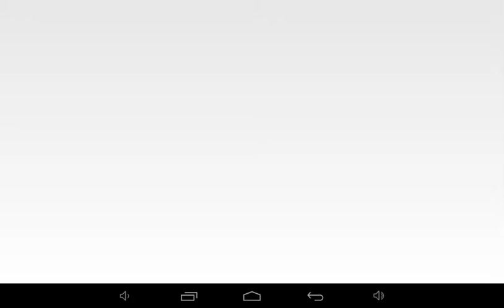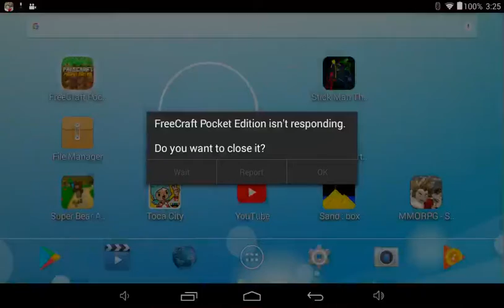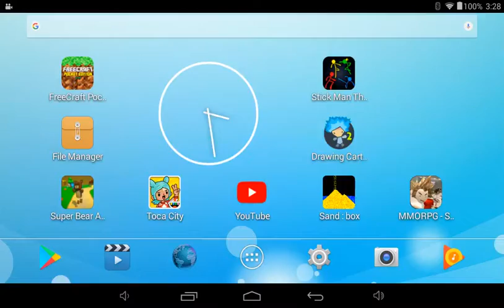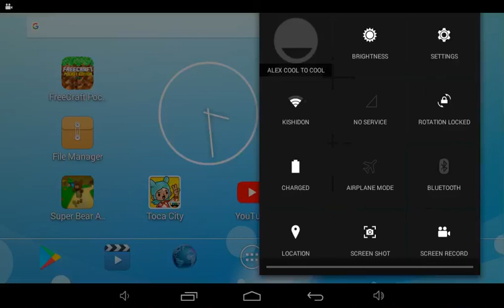2 games in 1 video